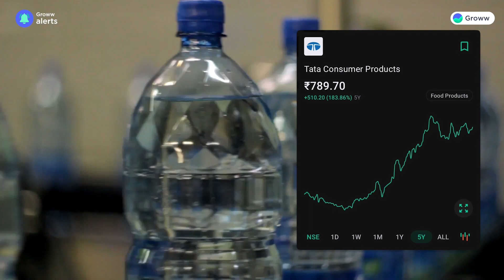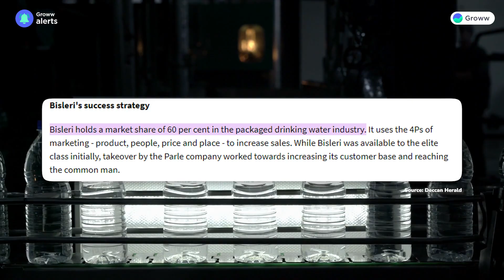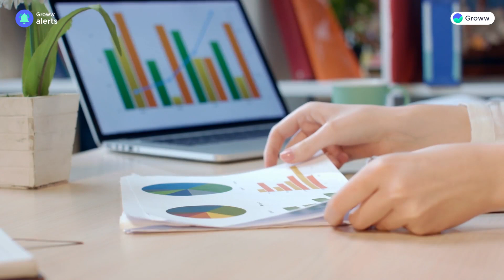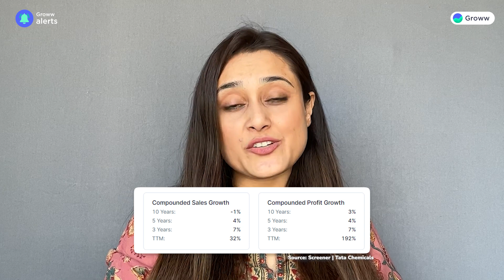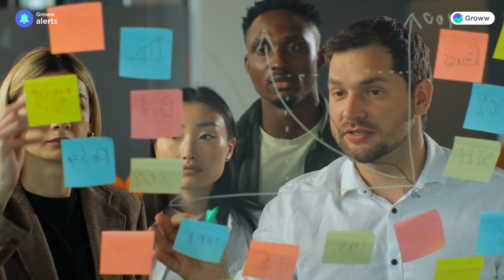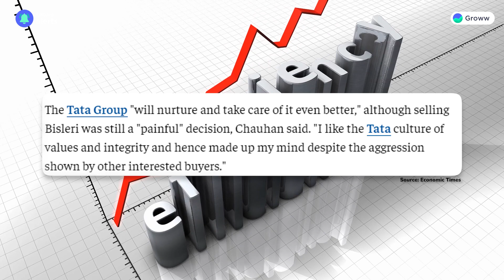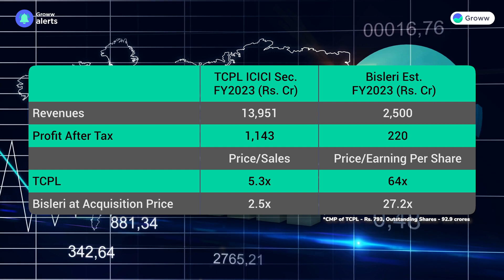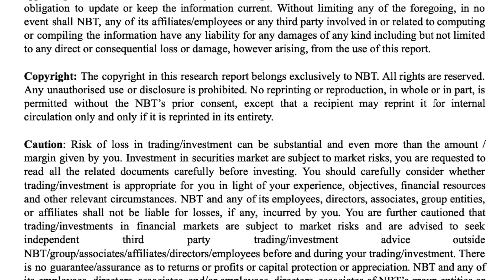Tata to buy Bisleri? | Tata Bisleri deal | Ramesh Chauhan's Bisleri & Tata Consumer Products (TCPL)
0:00 - Introduction
2:53 - The Bisleri Story
4:44 - Ramesh Chauhan - An Incredible Entrepreneur and Bisleri’s Financials
6:00 - Tata Consumer Products - The History and Restructuring
8:59 - Why does Bisleri make sense for both parties?
10:38 - The Valuations Game
11:56 - Conclusion